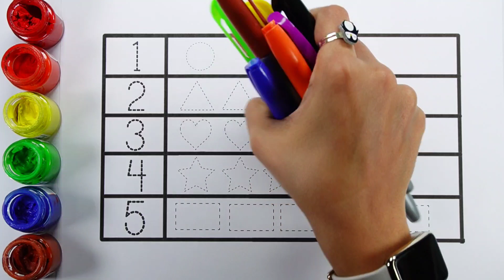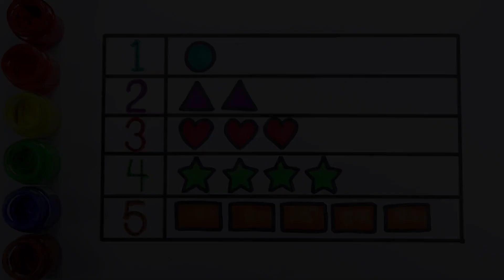Learn Shapes, Numbers, colors for kids | Counting 1 to 100, count 123 | Learning videos for Toddlers